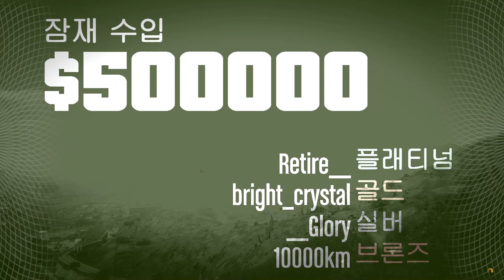The prison break original way (4m38s ELIT)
1. Ground team with no car
2. buzzard no support
3. velum sandy shore
Feat. 10000km, __Glory, bright_crystal, Retire__